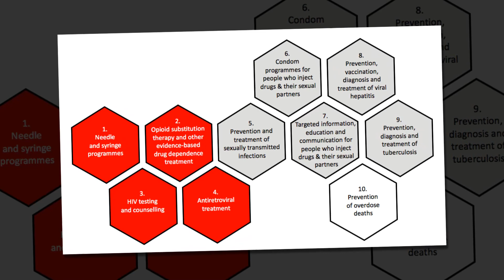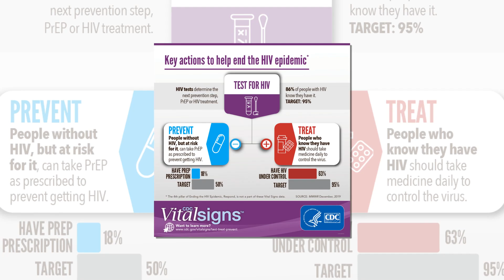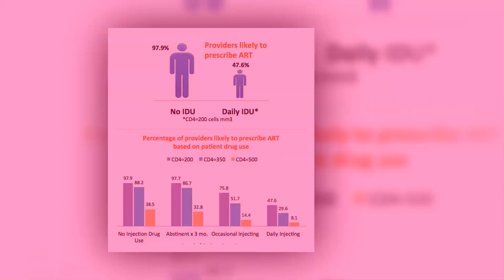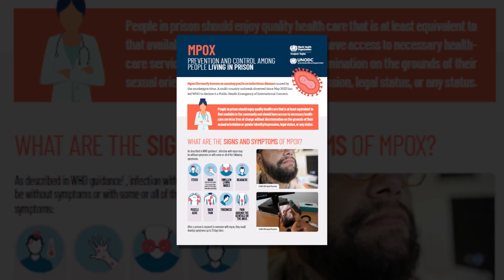Study describes success with early use of mpox drug among people with HIV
Today JAMA Internal Medicine published a study demonstrating that people with HIV (PWH) who receive early tecovirimat (Tpoxx) after having mpox symptoms are less likely to experience a full-blow course of illness.

But in an accompanying commentary, experts suggest that, while the findings are encouraging, a blanket recommendation to give Tpoxx to all PWH as soon as mpox is suspected may be premature given the limitations of tecovirimat availability.
The cohort study was based on outcomes seen among PWH diagnosed as having mpox at one of four hospitals in Atlanta, Georgia, from June 1, to October 7, 2022. Fifty-six people were classified as cases and received tecovirimat within 7 days of mpox symptom onset (early tecovirimat group), and 56 were controls who were either treated later or did not receive tecovirimat at all (late or no tecovirimat group).